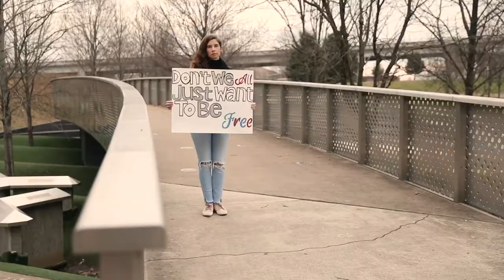Countdown to the Border Wall Music Video Premiere!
Getting ready for the "Border Wall" release this Friday with this preview 🎥🎥

Can't wait for you to see it all!